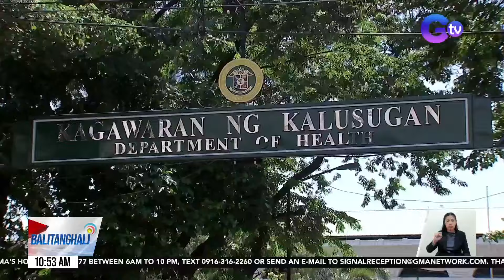DOH: Kaso ng pertussis sa bansa, umabot na sa 568 hanggang nitong March 16 | BT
Update sa mga kaso ng pertussis o whooping cough sa bansa.